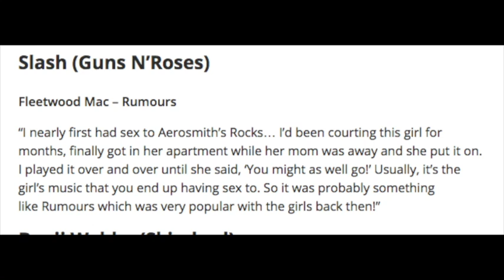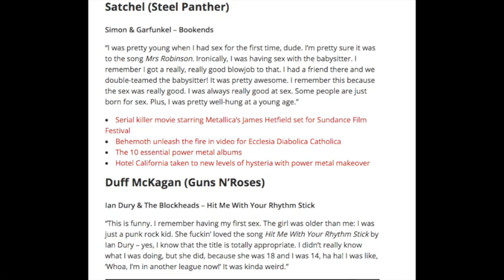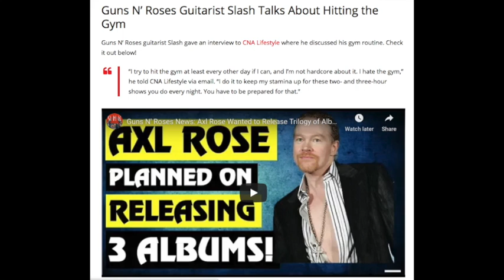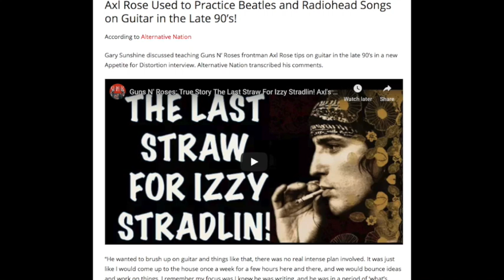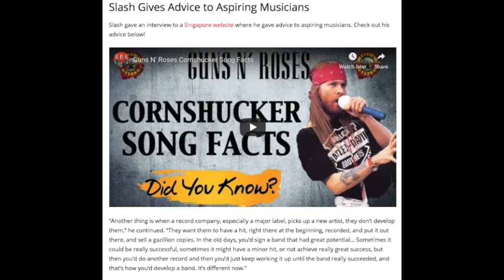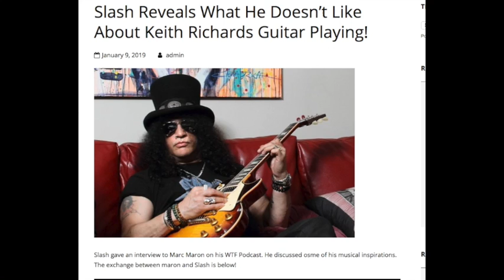Guns N' Roses News Slash and Duff Talk About Their First Time!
Slash and Duff Talk About Their First Time

Richard and Frank Questionable Fashion Choices 1995

Slash Talks About Keith Richards Playing

Ex-Managers Exchange Words In the Press

Axl Used to Practice Two bands Songs on Guitar

Slash Gives Advice to Aspiring Musicians

Slash Talks About Workout Routine

Nathan
David A.
Rebekah Legion
Wip243
Jenny P
Karen M.
Ben
Zeeshan H
Linda S.
Ms. Metal
Mary T
Brian P
Lou V
Mark S.
Karl M
Jack B.

06/03 - Berlin, Germany @ Olympiastadion

06/06 - Odense, Denmark @ Dyreskuepladsen

06/09 - Donnington, UK @ Download Festival

06/12 - Gelsenkirchen, Germany @ Veltins Arena

06/15 - Firenze, Italy @ Firenze Rocks

06/18 - Paris, France @ Download Festival

06/21 - Dessel, Belgium @ Graspop Metal Meeting

06/24 - Mannheim, Germany @ Maimarktgelände

06/26 - Bordeaux, France @ Matmut Stadium

06/29 - Madrid, Spain @ Download Festival

07/01 - Barcelona, Spain @ Estadio Olympico

07/04 - Nijmegen, Netherlands @ Goffertpark

07/07 - Leipzig, Germany @ Festwiese

07/09 - Chorzow, Poland @ Stadion Slaski

07/13 - Moscow, Russia @ Otkritie Arena

07/16 - Tallinn, Estonia @ Tallinn Song Festival Ground

07/19 - Oslo, Norway @ Valle Hovin​

07/21 - Gothenburg, Sweden @ Ullevi Stadium